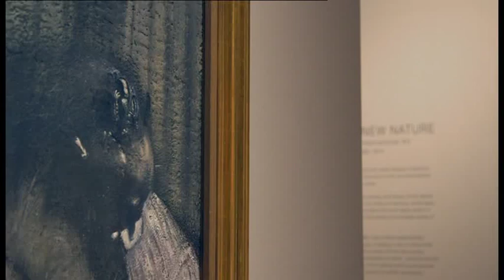terry bradley - the arts show